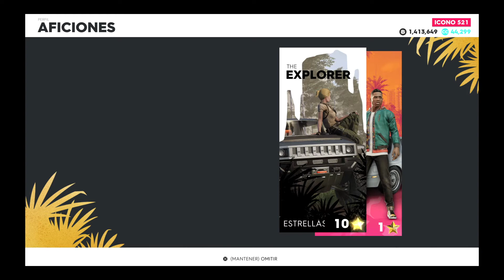Alfa Romeo Giulia Quadrifoglio *Nueva actualización* The Crew 2